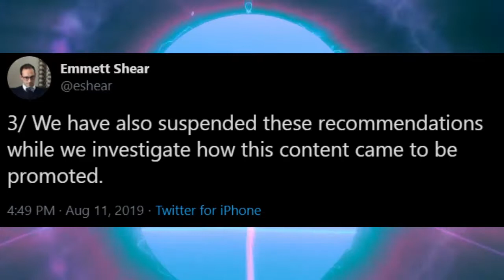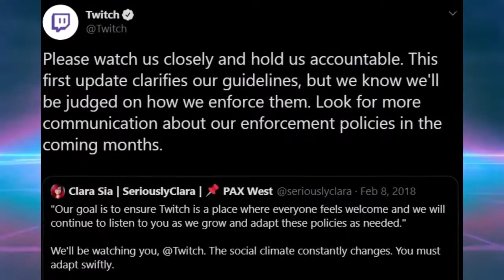CEO of Twitch issues responses to TwitchIsOverParty trends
From: Memology 101
Published on Aug 13, 2019